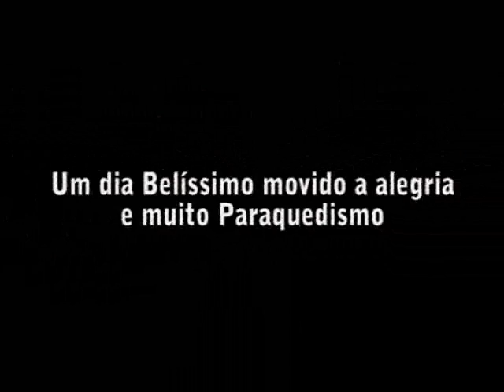SÃO JOSÉ 27 DEZ DE 2009 PRIMEIRA PARTE.wmv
Primeira parte do vídeo da area de paraquedismo realizada em São José pelo neste ultimo dia 27 de Dezembro de 2009.